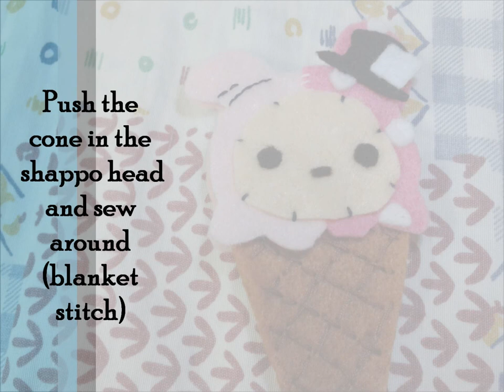How to make a Shappo Ice cream Plushie Tutorials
This is a collab called " themed character food " and it will go on for 3 days. its the 2nd day

Music copyrights are held by the appropriate owners.